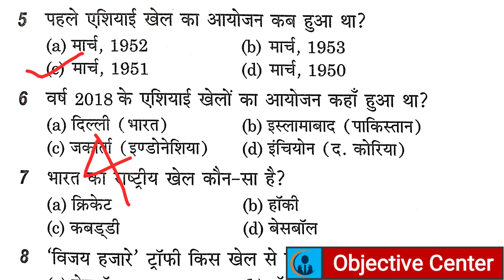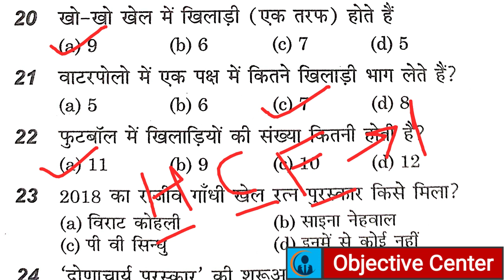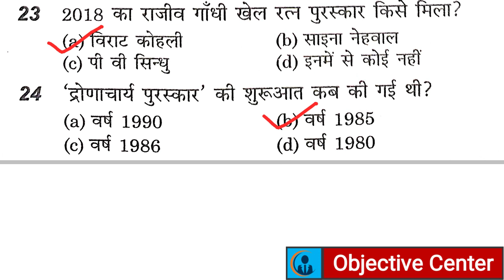Navy Tradesman Sport GK | Navy Trademan General Awareness 2021 | Navy Tradesman GK Questions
Navy Tradesman English Class, Navy Tradesman Previous Year Question Paper,
Navy Tradesman English,
navy tradesman english preparation,
navy tradesman english syllabus,
navy tradesman english paper 2019,
navy tradesman english questions,
navy tradesman english question paper 2019,
navy tradesman english question paper 2021,
navy tradesman previous question paper,
navy tradesman question papr 2018,
navy classes,
navy english,
navy english classes,
navy class english,
navy english question paper,
navy english model paper 2021,
navy official paper,

Navy Tradesman Syllabus 2021, Indian Navy Tradesman Mate Syllabus 2021,

Objective Center By Shivendra Chaurasiya